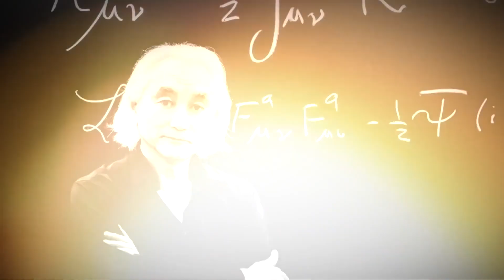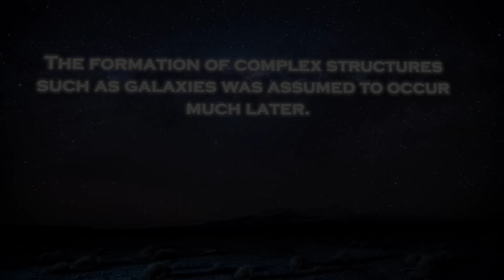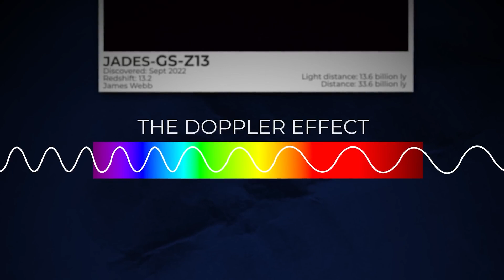Michio Kaku Breaks Silence About James Webb's Shocking New Image